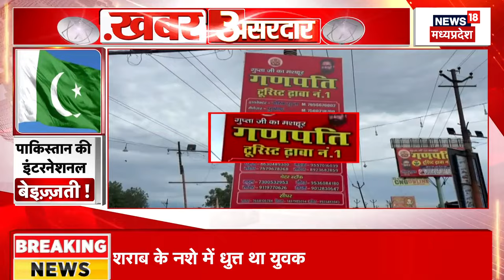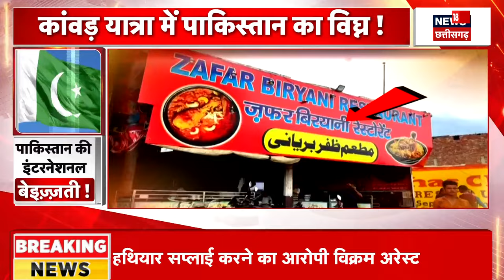Kanwar Yatra Nameplate Controversy: Pakistan ने कांवड़ यात्रा मामले पर फिर करा ली इंटरनेशनल बेइज्जती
खबर है कि Pakistan ने कांवड़ यात्रा मामले पर फिर करा ली इंटरनेशनल बेइज्जती, पाकिस्तानी पत्रकार ने अमेरिका में उठाए सवाल.